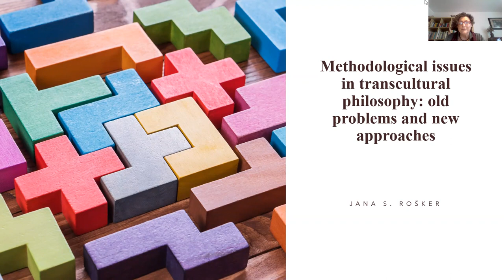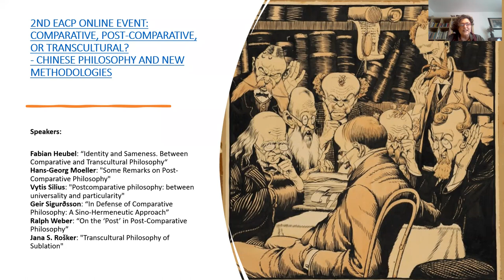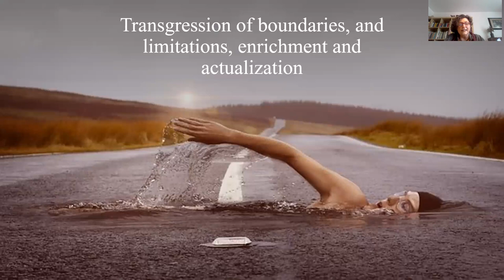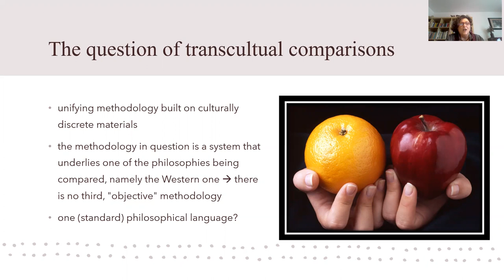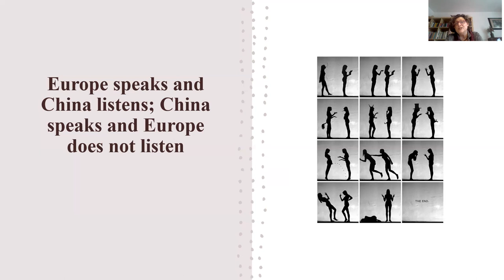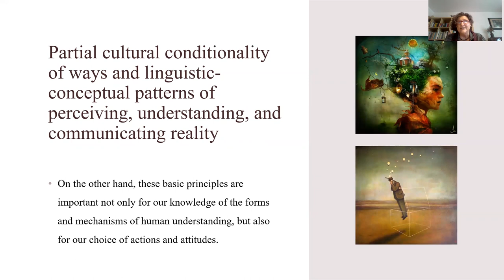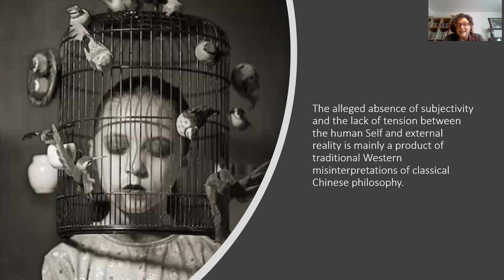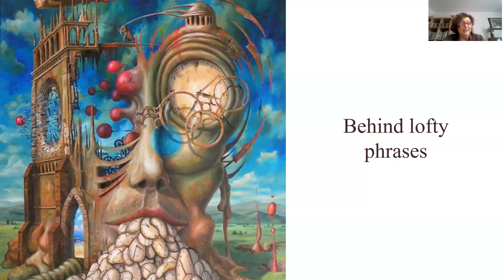Methodological issues in transcultural philosophy: old problems and new approaches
An introductory talk at the workshop on Transcultural philosophical methodology at the FU Berlin, 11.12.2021